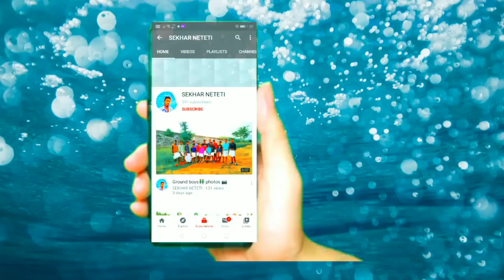Dimsa girls photos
Pachipenta in ground program dimsa girls photos